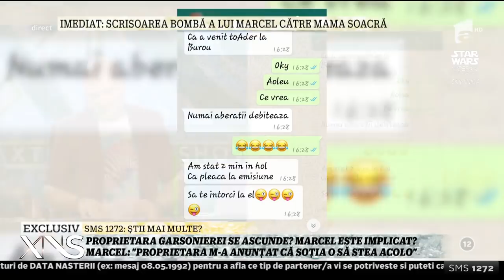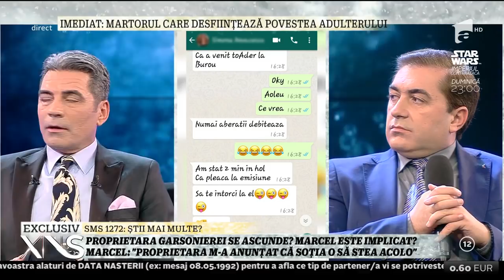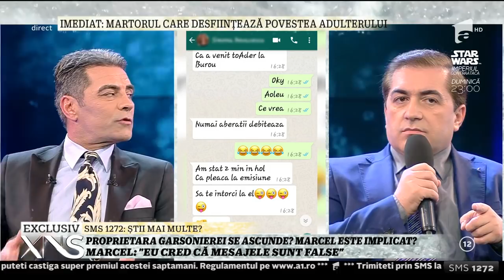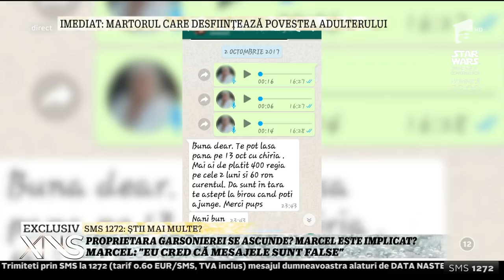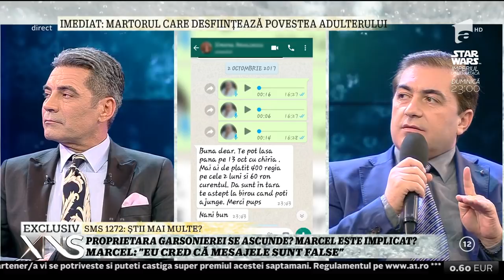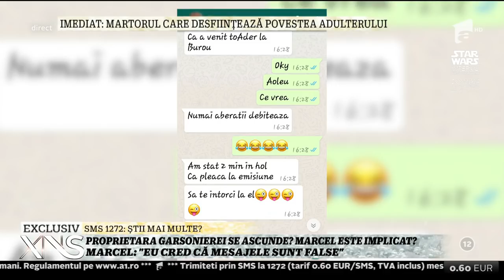Marcel Toader, despre convorbirea dintre Maria Constantin şi proprietara garsonierei: Eu cred că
Marcel Toader susţine că mesajele care apar în convorbirea dintre Maria Constantin şi proprietara garsonierei sunt false!